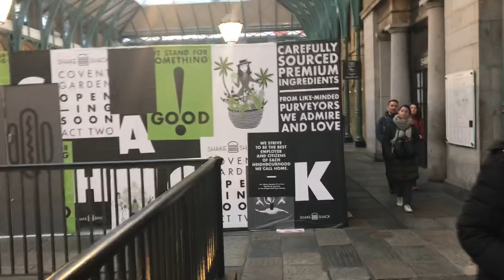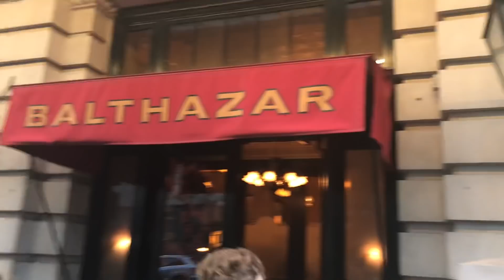Visit to Covent Garden with Lord Abe